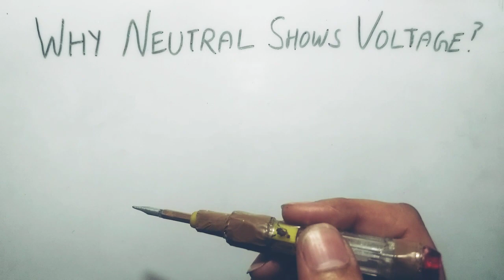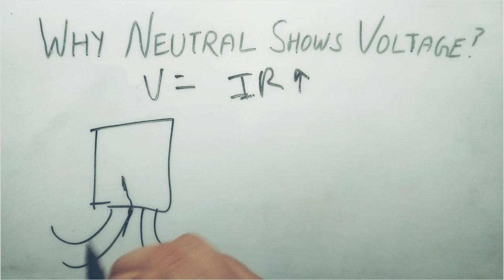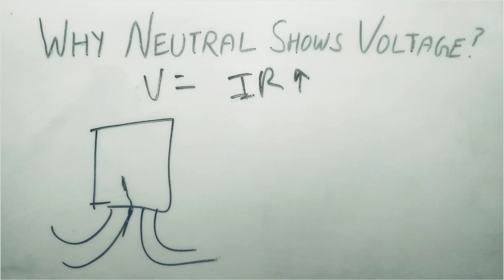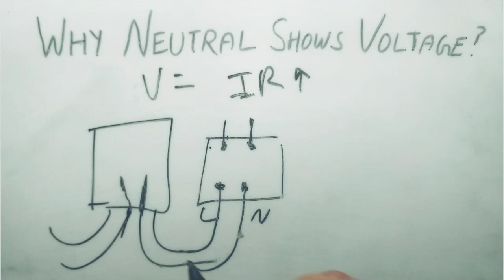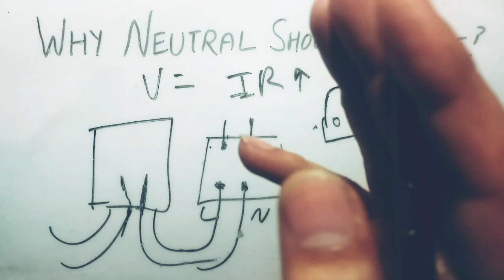Why Neutral Wire Is Showing Live Voltage?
In this video, we will discuss about why neutral wire is showing Live voltage.